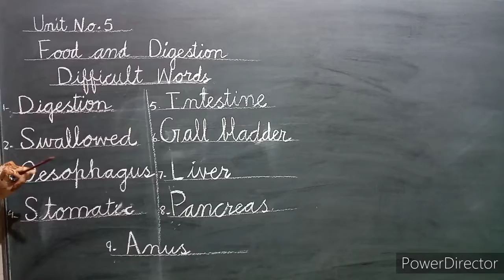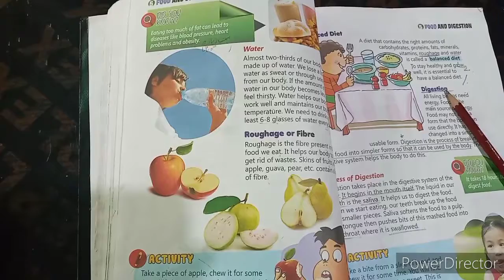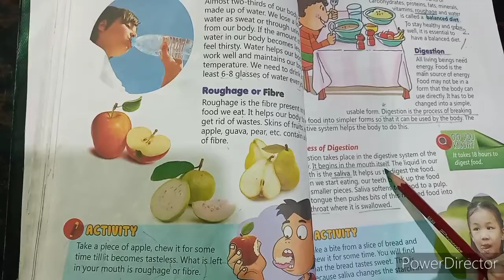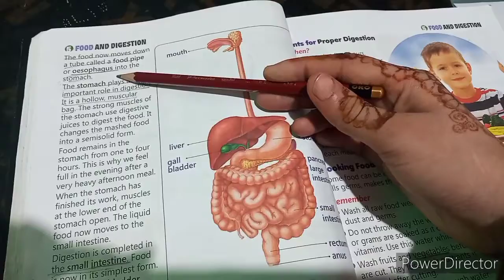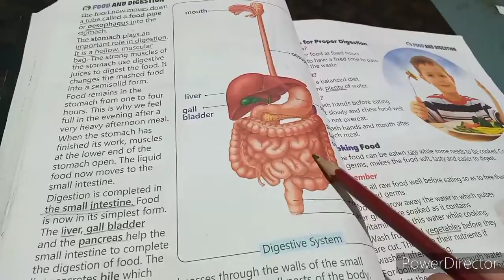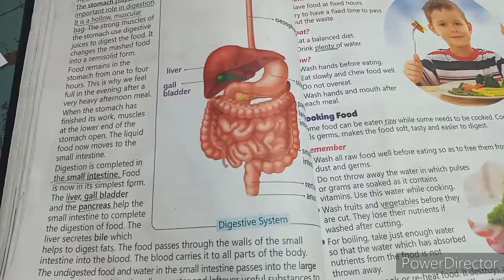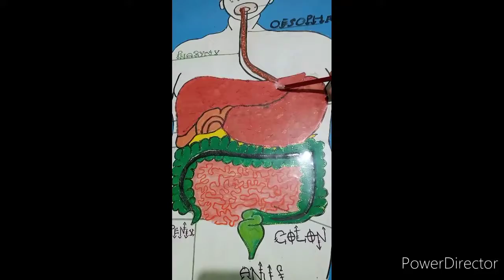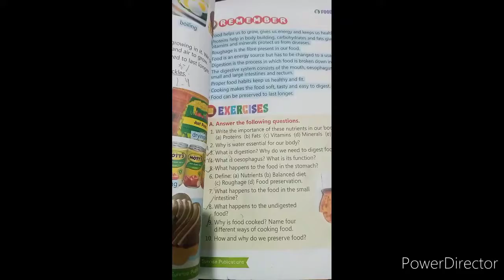Class 4 G Science Lecture 3